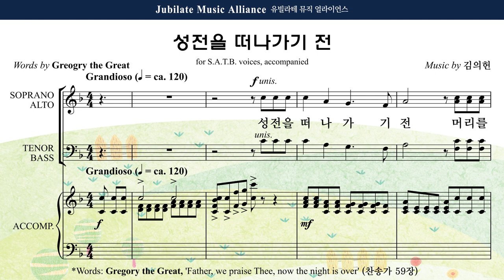[유빌라테 41집] 31. 김의헌 - 축도송 Tenor MIDI ver.